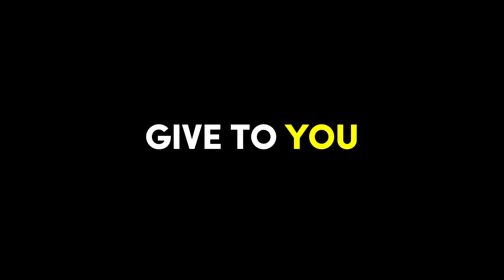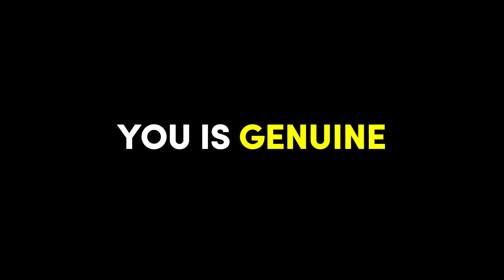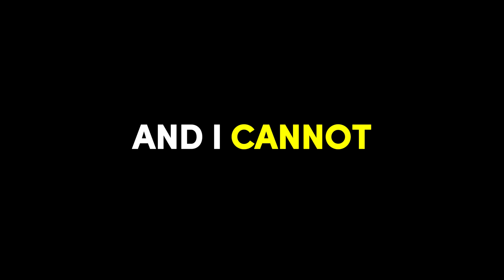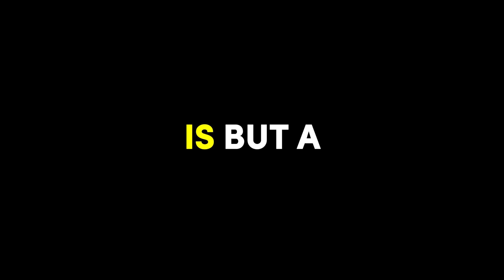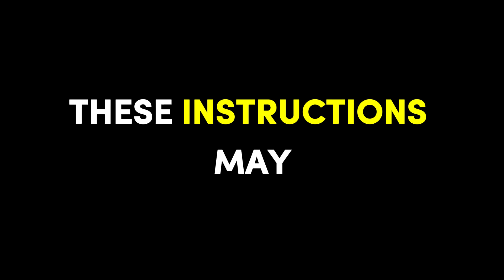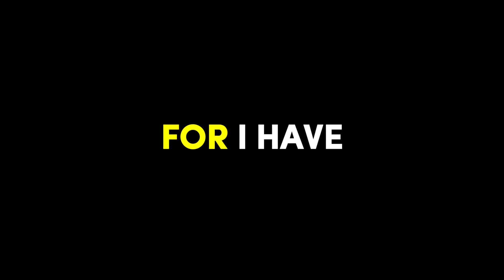Message from God: I'm with you...| God Message Today | Angel Message